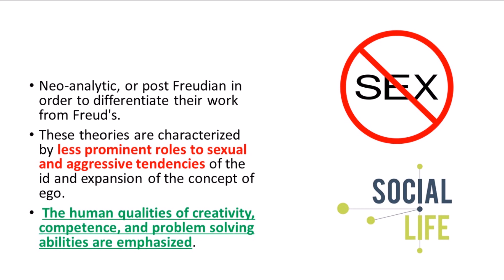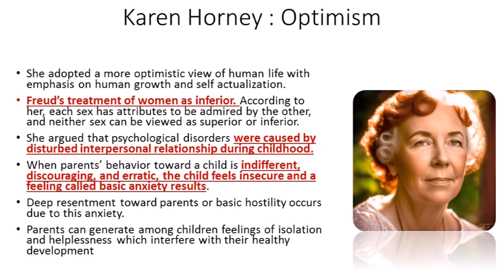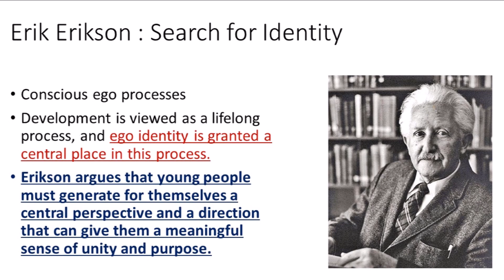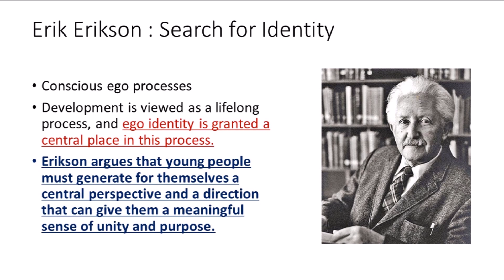Post-Freudian / Neo-Freudian theorists.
"This channel, 'Learn Psychology Series,' and the videos in it are dedicated to my fellow +2 students for their board exam. It may also help students preparing for the NET. It's for my personal engagement, not for reach or recognition."

Freud laid the groundwork for understanding the human mind, but psychology has blossomed beyond his theories. This episode of "Learn Psychology Series" explores the diverse perspectives of Post-Freudian theorists.

We'll delve into the ideas of:

Carl Jung: Uncover the collective unconscious and archetypes in personality development.

Karen Horney: Explore a more optimistic view of human growth and self-actualization.

Alfred Adler: Discover how overcoming feelings of inadequacy shapes personality.

Erich Fromm: Understand the importance of social relationships and positive traits.

Erik Erikson: Explore the lifelong journey of searching for identity.

We'll also discuss:

Limitations of psychodynamic theories and their focus on case studies.

The importance of considering female experiences in personality development.

This video is based on the NCERT syllabus, making it a perfect resource for students.